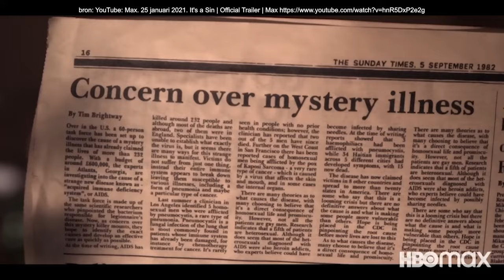Femke Heemskerk over hokjes, de community & verliefd worden op een vrouw | Queer Film Confessions #8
In deze aflevering van Queer Film Confessions vertelt voormalig top-zwemster en Olympisch kampioen Femke Heemskerk over hoe ze verliefd werd op een vrouw, deelt ze haar liefde voor tanktops en onthult ze op welke plek in huis ze haar Olympische medailles bewaard.

In de videoserie Queer Film Confessions praat Annefleur Schipper met bekende queer rolmodellen uit de media, sport en filmindustrie - aan de hand van hun favoriete tv- en filmfragmenten - over hun gay awakening. Door welke films of tv-programma’s begrepen ze hun identiteit beter? En welke fragmenten maakten iets queers in hen los? De serie bestaat uit tien afleveringen waarbij in iedere aflevering één rolmodel centraal staat.

De 27e editie van Roze Filmdagen vindt plaats van woensdag 13 t/m zondag 24 maart 2024 in Het Ketelhuis in Amsterdam.